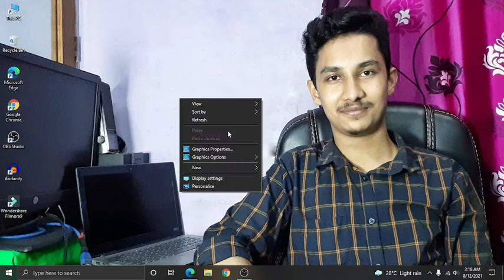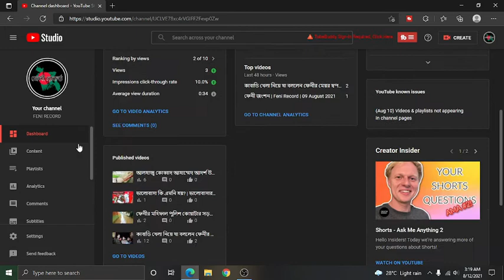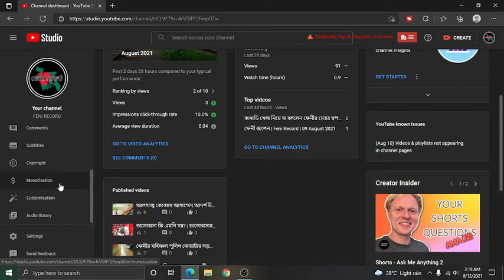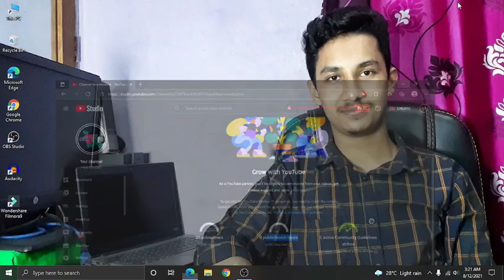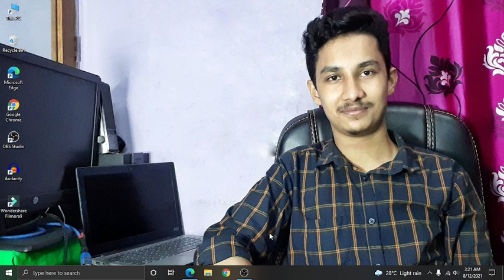YouTube Monetization Big Update | YouTube Community Guidelines Strike | Piash Islam | 13 July 2021